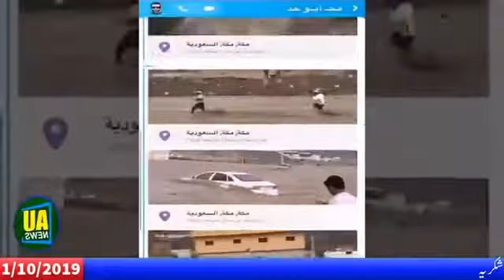Barish on Makkah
Barish